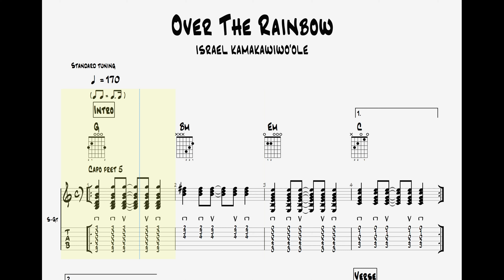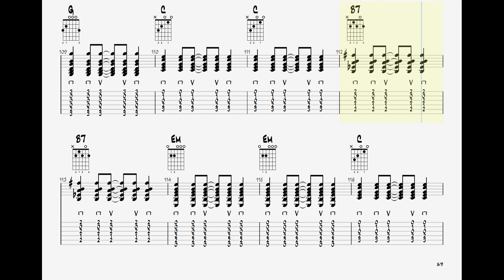Israel Kamakawiwo'ole - Over The Rainbow || Guitar TAB Play Along